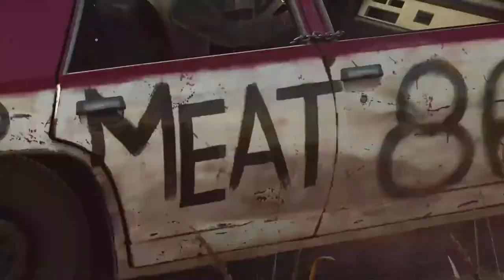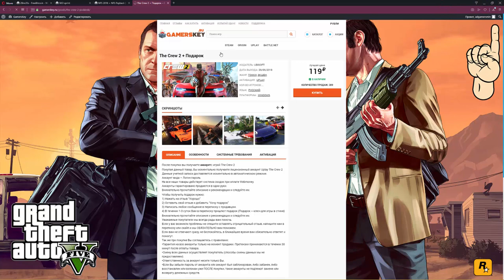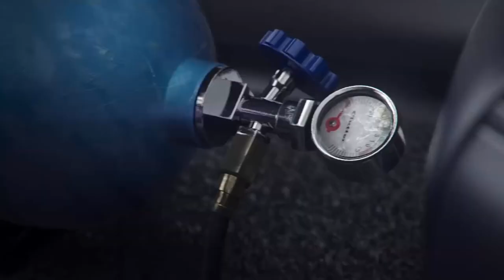ЛУЧШИХ ГОНКИ ДЛЯ СРЕДНИХ ПК. ТОП 10 ГОНОК.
► Лучшие Гоночки для Средних ПК расположились в следующем порядке:
10. Forza Motorsport 7
9. Flatout 4: total insanity
8. Wreckfest
7. Trackmania 2 lagoon
6. V-rally 4
5. F1 2018
4. Project cars 2
3. Crew 2
2. Dirt 4
1. Need for speed: payback